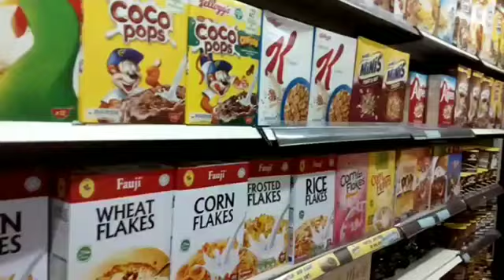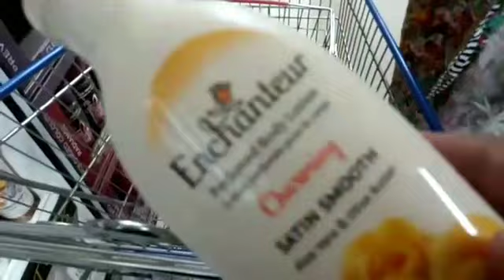Interesting vlog || Life with Affia